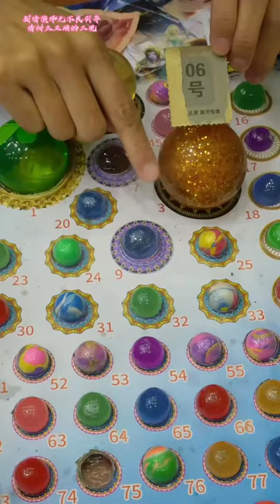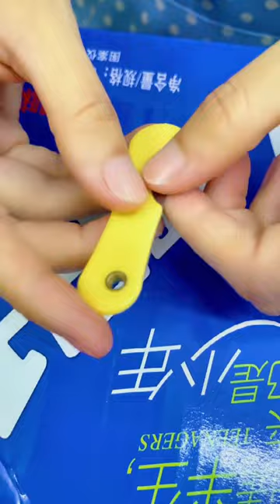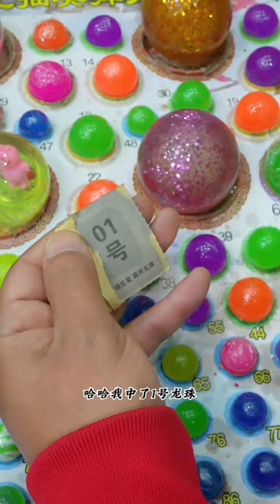老闆娘竟用切開的龍珠冒充一號龍珠，去坑二狗子，二狗子究竟能否上當呢？小卖铺